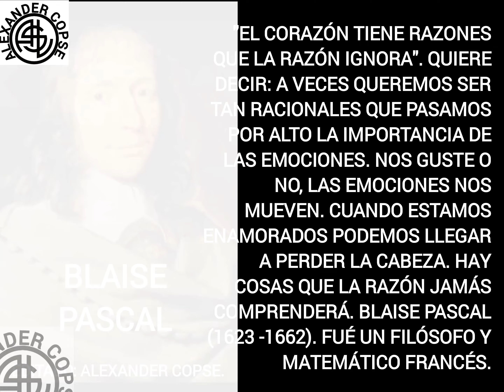"EL CORAZÓN TIENE RAZONES QUE LA RAZÓN IGNORA" (BLAISE PASCAL).